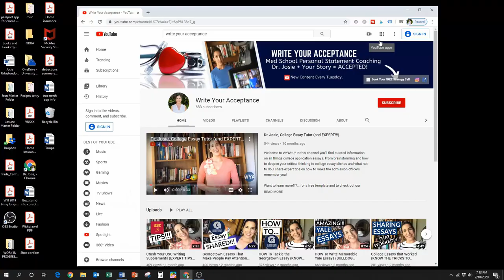How To Get Into Medical School With a Low GPA (DON'T FEEL POWERLESS)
How to Get into Medical School with a Low GPA (DON’T FEEL POWERLESS)// Do you want to know how to get into medical school with a low gpa? Although grades are incredibly important to acceptance, students can find themselves asking how to get into med school with a low gpa. A low gpa medical school candidate needs to get creative. In this video, I share premed advice on getting into medical school. There are a number of things students can do to improve their gpa so the question, how to get into medicine with low grades, is definitely a possibility if you learn the amcas tips and tricks to empower your candidacy. At Write Your Acceptance, Dr. Josie expertly guides students on not only the amcas app, but also how to apply to medical school and aacomas with confidence. Although students will find peers who share their story on how I got into med school with a low gpa, premed students should rely on anecdotal evidence for inspiration and not a how to prescription. Every student’s journey in unique and how to get into medical school should also be unique. Whether it’s med school apps help through the activities section or learning how does amcas work, I guide students through the process of improving their grades and vetting viable alternatives. The right medical school application help is about finding tailored attention. Your amcas help as a pre-med with low gpa will be different then let’s say a nontraditional student. Book your one on one call with Dr. Josie today and strategize on how to tell your best story.